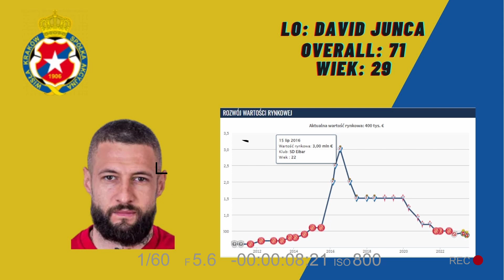TOP 3 Ekstraklasy zawodnikami z pierwszej ligi?!?!?! 💪🏻💪🏻💪🏻